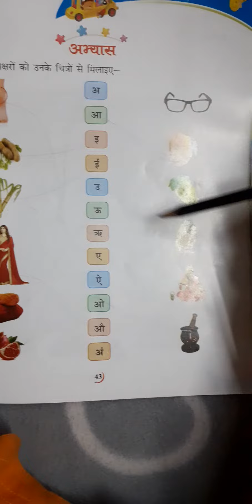rising sun public school,class- pg,subject- hindi classwork,date-18/12/2020